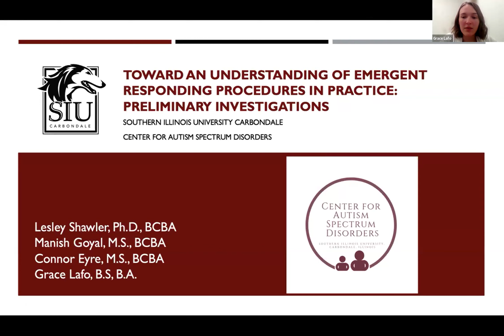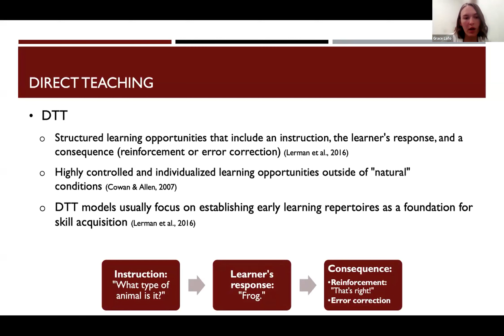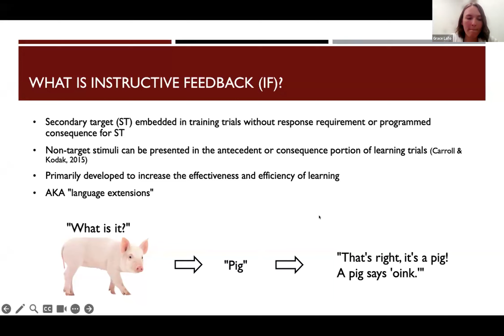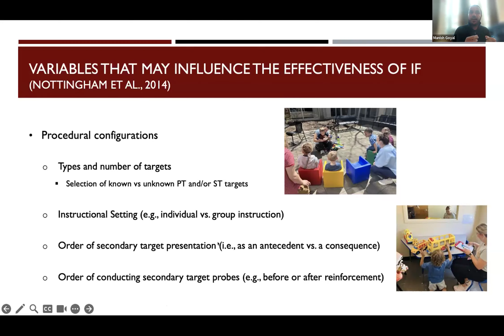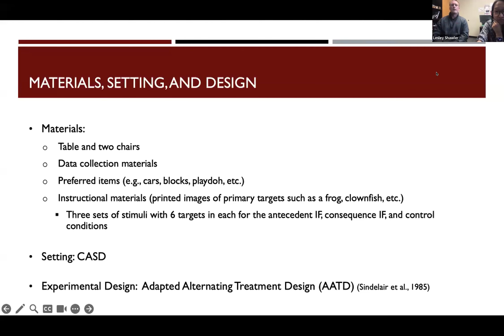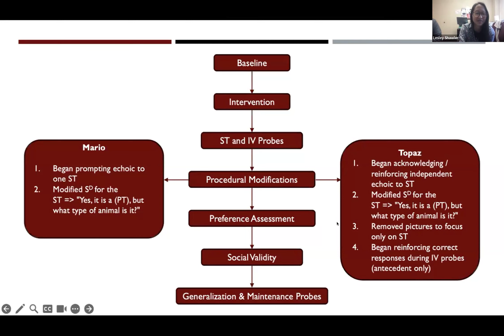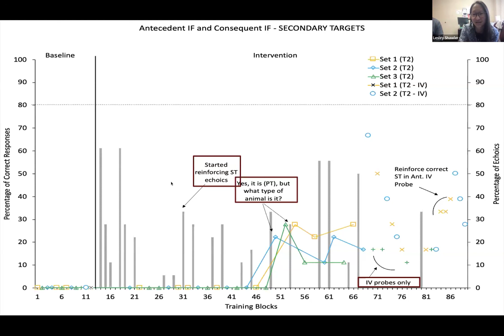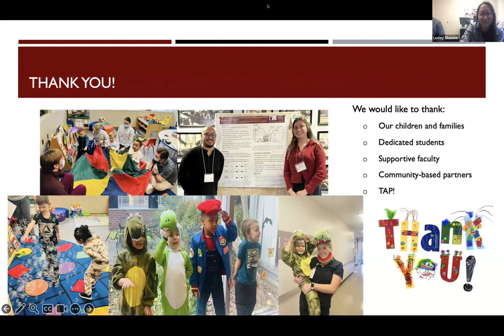Toward an Understanding of Emergent Responding Procedures in Practice Preliminary Investigations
Research has demonstrated the utility of instructive feedback (IF) as a method to produce emergent verbal behavior. Instructive feedback is a teaching strategy in which nontarget stimuli are presented in learning trials to increase the efficiency of instruction (Carroll & Kodak, 2015). Researchers have investigated differences in secondary target acquisition when inserting the secondary targets in different configurations of the learning trial (e.g., antecedent, consequence). Findings have shown minimal differences in efficacy irrespective of the configuration (e.g., Vladescu & Kodak, 2013). However, no studies to date have evaluated participants’ preference for feedback delivery. As such, the current study replicated previous research by comparing the efficacy and efficiency of IF when presented as antecedent or consequence feedback and included a preference measure for feedback delivery for 2-3 children with autism spectrum disorder. We included some procedural modifications such as incorporating probes throughout intervention to attempt to determine when secondary targets were acquired and measured participants’ echoic behavior to evaluate its role in the emergence of the secondary targets. Preliminary findings indicated that neither participant demonstrated acquisition of the secondary target; thus, we made individualized procedural modifications which resulted in increases in the secondary target for both participants compared to baseline levels. We discuss the clinical implications of our results related to past research, emergent verbal behavior, and participant choice.

Objectives:

Participants will learn about the utility of incorporating secondary targets into feedback when teaching verbal behavior.
Participants will be able to identify some potential barriers to measuring or acquiring secondary targets during instruction.
Participants will learn about the role that client preference plays when designing teaching procedures.

Authorship:  Valerie Boyer, Grace Lafo, Denise Croft, Lesley Shawler, Yeni Ramos, and Karli Wright